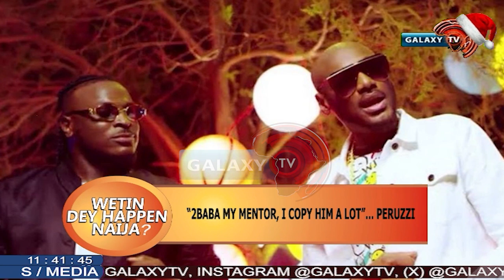2BABA MY MENTOR, I COPY HIM A LOT .......PERUZZI